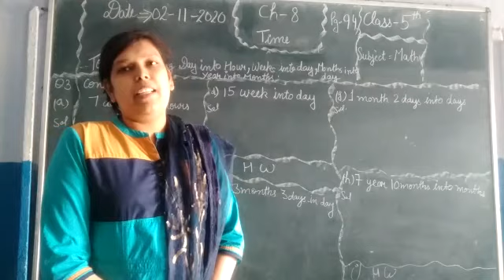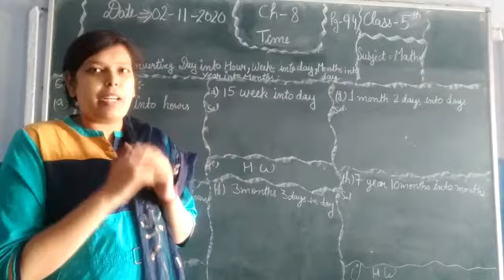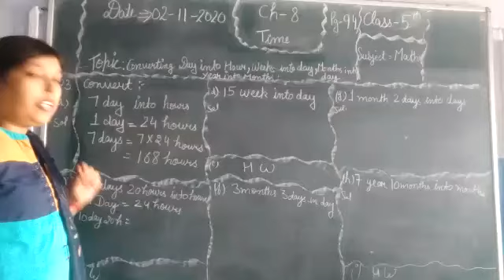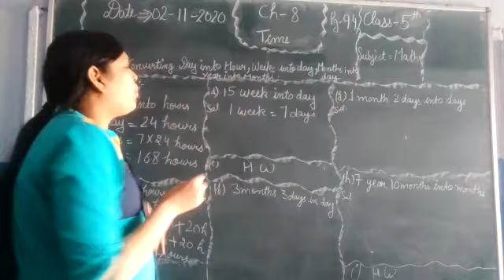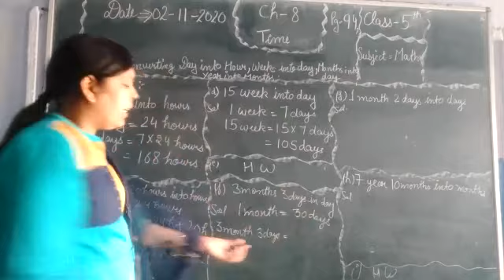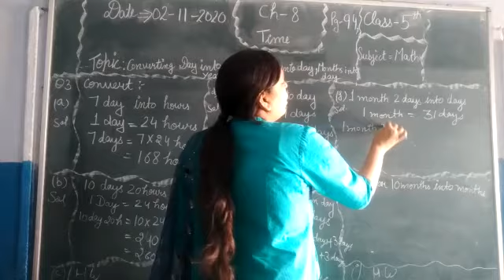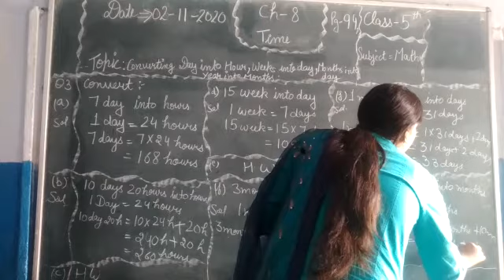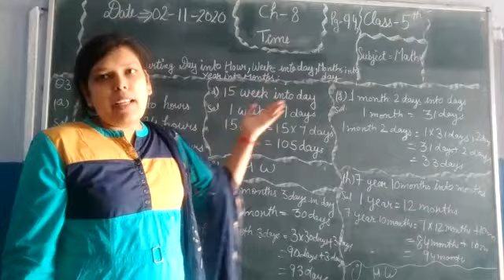Class - 5 Maths Ch - 8 Times Topic : Converting Days into Hours, Week into Days.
Converting Bigger Units into smaller Units.(part 2)

Days into Hours
Week into Days
Months into Days
Year into Months.